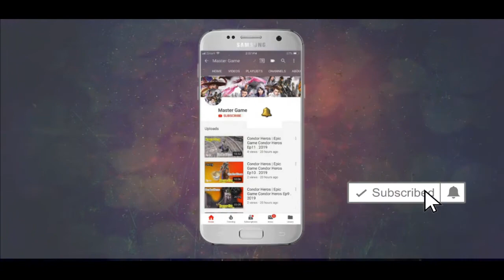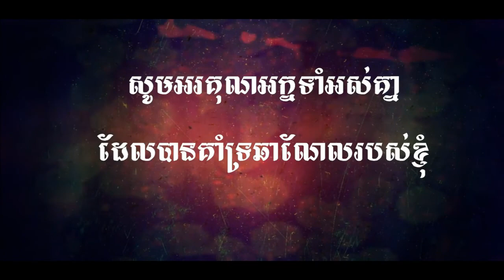Mobile Legend Bang Bang | New Hero Masha Fighter/Tank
MasterGame Masha Fighter/Tank

 ►PC Build :

Ram                : 6GB